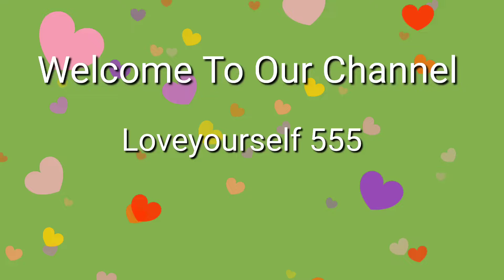Dahiwale Gobi Ki Sabji Recipe | Doi Phulkopi Recipe | How To Make Doi Phulkopi